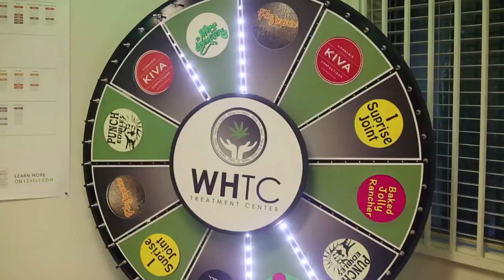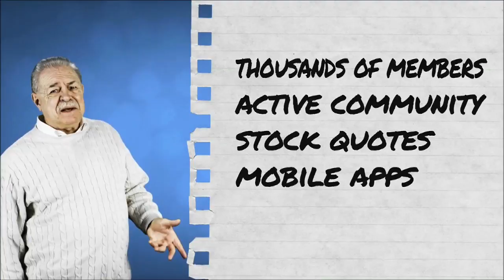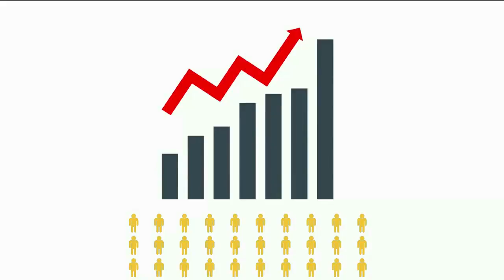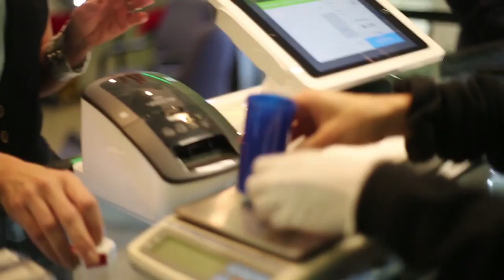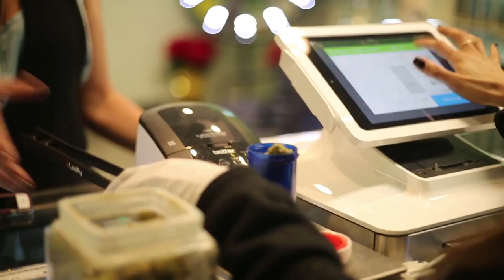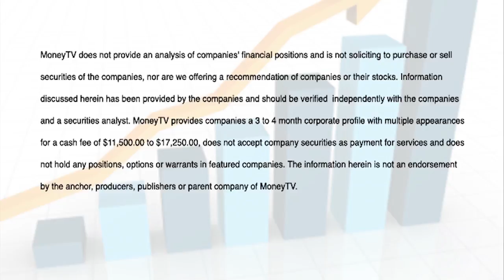1000th Episode of MoneyTV with Donald Baillargeon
1000th Episode of MoneyTV with Donald Baillargeon